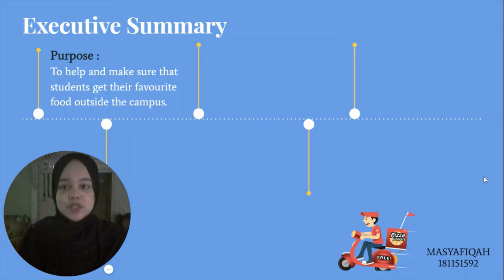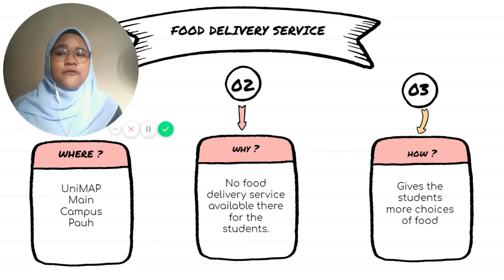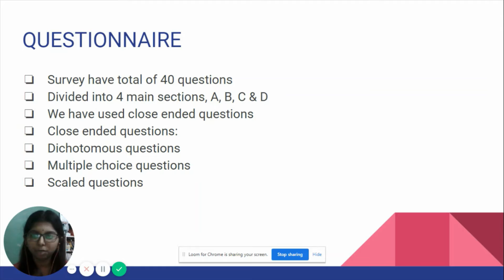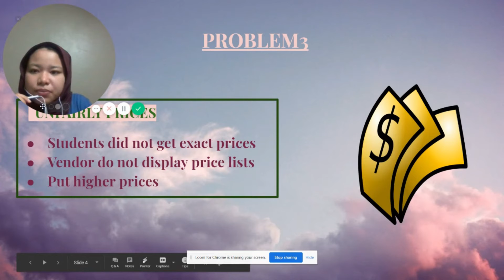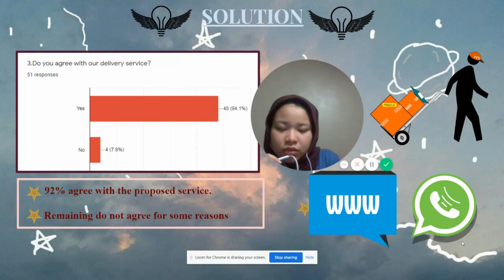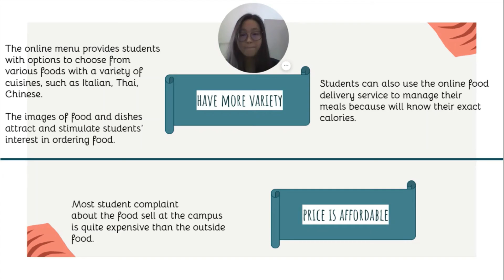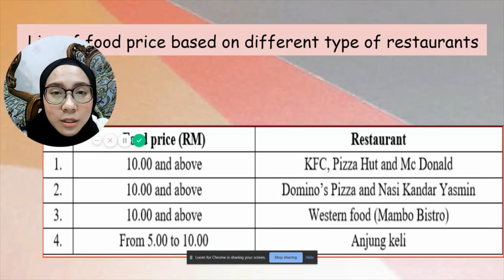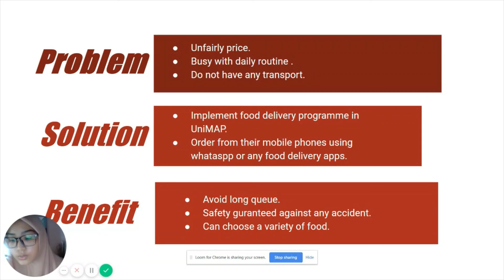UVW 312 ENGLISH FOR TECHNICAL COMMUNICATION (MEKA 7 - GROUP 1) FOOD DELIVERY SERVICE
NUR AWANIS BINTI MOHD RASIDI 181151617 RK 85
2 MALINI A/P MURUGAIAH 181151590 RK 85
3 NURSYAHIRAH BINTI JAMALUDIN 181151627 RK 85
4 MASYAFIQAH BINTI AZIZUN 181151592 RK 85
5 WAN MAZLIN NUR IMANI BINTI WAN
YAHAYA
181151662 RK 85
6 NURUL IMANI BINTI MD HARIS 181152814 RK 85
7 OOI WAN TING 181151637 RK 85
8 MOHAMED ABDULAZIZ SALEH BIN
ALI GABER
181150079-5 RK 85